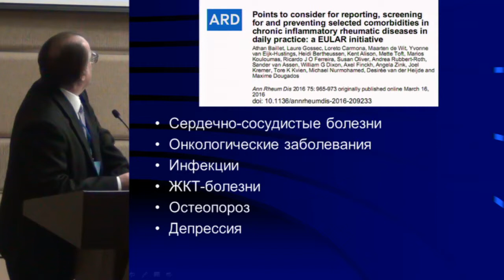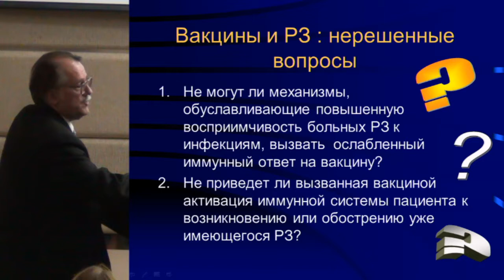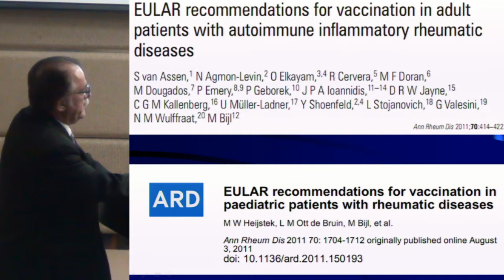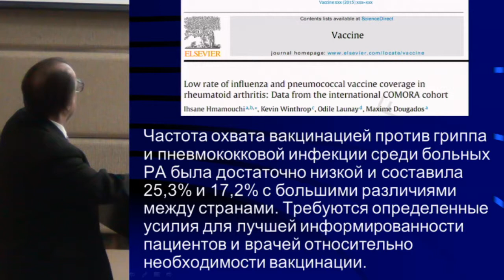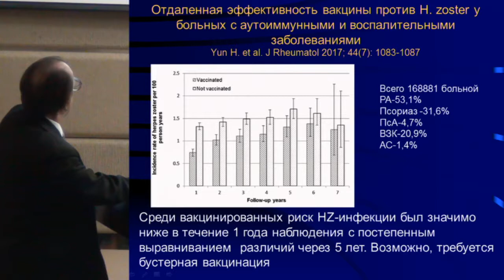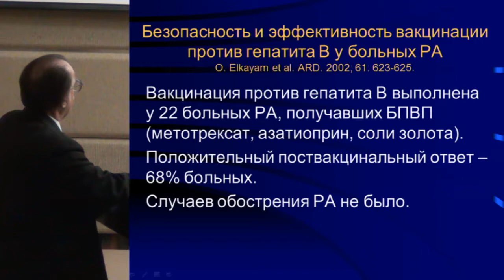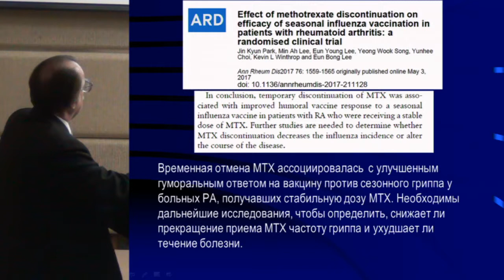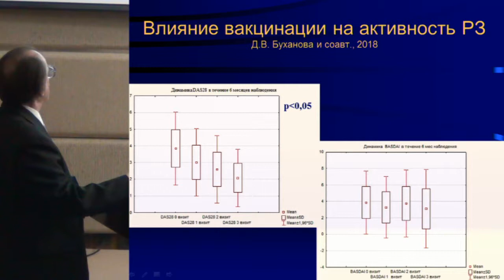Белов Б.С., Вакцинация в ревматологии: современные аспекты.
19 – 20 апреля 2018 года.
XV Ежегодная научно-практическая конференция. Тематическая выставочная экспозиция.

20 апреля 2018 года.
Здание Правительства Москвы.
Малый конференц-зал.